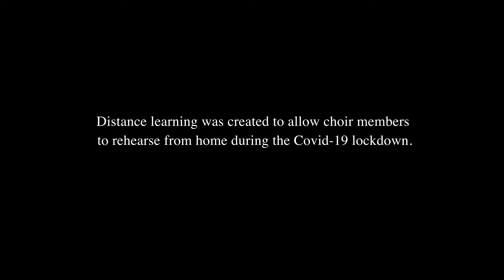Bass rehearsal for Haydn Harmoniemesse (Sanctus & Benedictus)